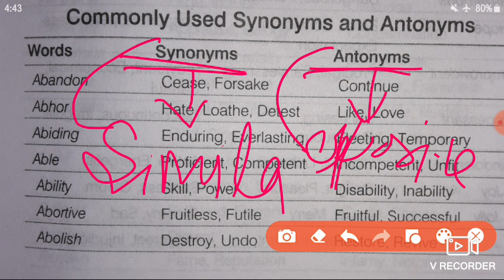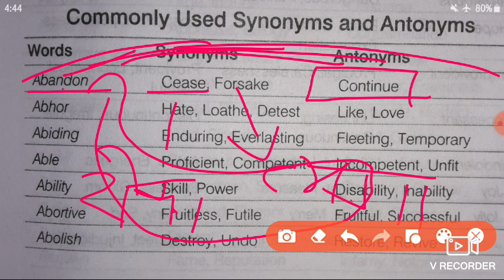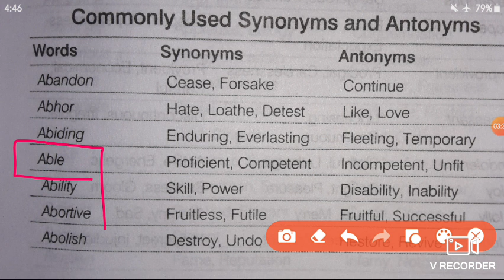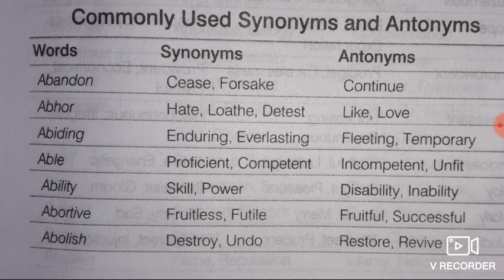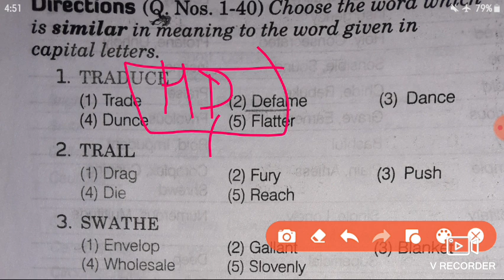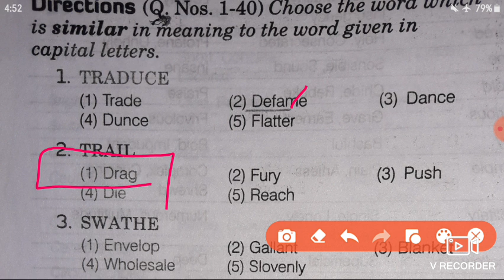Synonyms & Antonyms || lecture || english || jkssb IV class posts